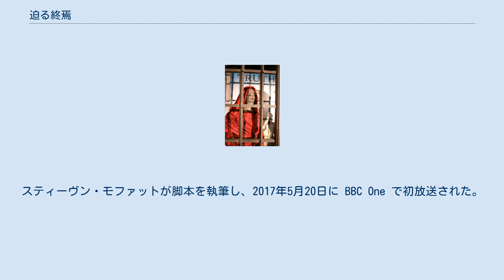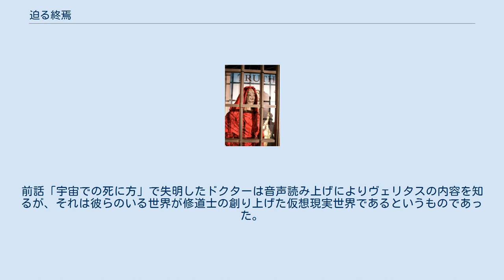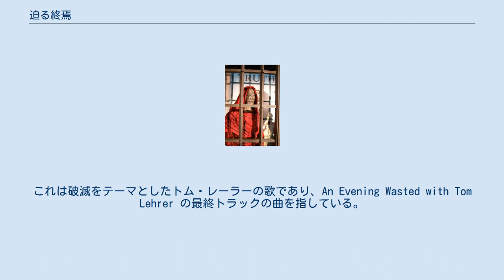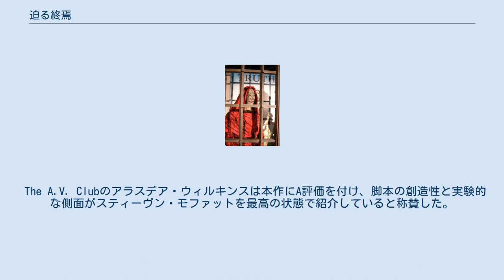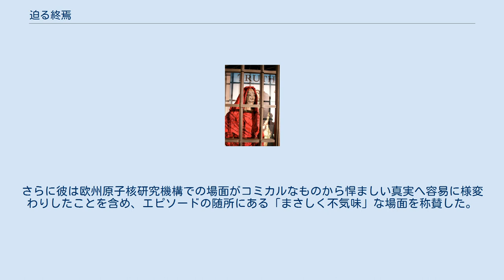迫る終焉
「迫る終焉」（せまるしゅうえん、原題: "Extremis"）は、イギリスのSFドラマ『ドクター・フー』の第10シリーズ第6話。
スティーヴン・モファットが脚本を執筆し、2017年5月20日に BBC One で初放送された。
「迫る終焉」はテレビ評論家から極めて肯定的なレビューを受け、ピーター・カパルディの演技とスティーヴン・モファットの脚本が称賛された。
なお、脚本の複雑性にコメントする批評家もいた。
 本作は修道士三部作の第1作である。
ローマ教皇庁は、読んだ者が必ず自殺する本ヴェリタスの調査を12代目ドクター（演:ピーター・カパルディ）に依頼する。
やがてヴェリタスはローマ教皇庁からオンライン上に流出し、ヴェリタスに記された真実を知った欧州原子核研究機構やホワイトハウスでは次々に自殺が連鎖する。
前話「宇宙での死に方」で失明したドクターは音声読み上げによりヴェリタスの内容を知るが、それは彼らのいる世界が修道士の創り上げた仮想現実世界であるというものであった。
 ナードル（演:マット・ルーカス）は「リヴァーソングの夫」（2015年）から続けて「帰ってきたドクター・ミステリオ」（2016年）と第10シリーズに登場しているが、これはリヴァー・ソングが死の後にドクターが危険に陥らないよう、ダリリアム星での24年間の後にナードルを派遣していたためであると明かされる。
ナードルが読み上げているターディスの外見をしたリヴァーの日記は、彼女の最後の冒険である「静寂の図書館」「影の森」（2008年）で初登場したものである。
また、ミッシー（演:ミシェル・ゴメス）もダリリアム星でドクターがリヴァーと隠居生活を送っていたことに触れ、その後彼女の死を悟っている。
 ローマ教皇庁の図書館に入る際、ビルは『ハリー・ポッター』シリーズのようだと述べ、ドクターに窘められている。
 欧州原子核研究機構の科学者チーフはビルとナードルに "We will all go together when we go." と告げている。
これは破滅をテーマとしたトム・レーラーの歌であり、An Evening Wasted with Tom Lehrer の最終トラックの曲を指している。
 ナードルは仮想現実世界を『スタートレック』のホロデッキに喩えている。
また、ドクターはスーパーマリオシリーズを引き合いに出している。
 「迫る終焉」と次話「滅亡を呼ぶピラミッド」の撮影は2016年11月23日から2017年1月17日にかけて行われた。
 教皇役を演じているジョセフ・ロングは、「運命の左折」（2008年）でロッコ・コラサント役を演じていた。
修道士の声を担当したティム・ベンティンクは、『ドクター・フー』のオーディオ版で様々な役を担当している。
 リアルタイム視聴者数は416万人を記録し、タイムシフト視聴者を加算すると553万人に上り、これはいずれも前話「宇宙での死に方」からの改善を示した。
Appreciation Index は82であった。
 日本では放送されていないが、2018年3月31日にHuluで「迫る終焉」を含む第10シリーズの独占配信が開始された。
 「迫る終焉」はテレビ評論家から極めて肯定的なレビューを受けた。
ピーター・カパルディの演技とスティーヴン・モファットの脚本が称賛され、後者については「ユニーク」や「野心的」といった評価がなされた。
 The A.V. Clubのアラスデア・ウィルキンスは本作にA評価を付け、脚本の創造性と実験的な側面がスティーヴン・モファットを最高の状態で紹介していると称賛した。
彼は物語の質を「聞いて」（2014年）や「影に捕らわれて」（2015年）といった過去のモファットのエピソードと対比し、これまでの『ドクター・フー』とは全く異なる、テレビでも類を見ない実験的な成功だとした。
また、彼は世界の真相についてビルに説明する際のドクターを演じたカパルディの演技も称賛した。
 GamesRadarのゾーイ・デラハンティ＝ライトは星5つを与え、『ドクター・フー』にこれ以上の作品はないと評価した。
彼女はエピソードが洗練された手法で複雑なテーマをい...